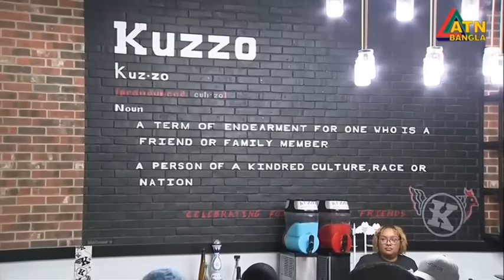এটিএন বাংলার দুপুর ১২ টার সংবাদ । 04.11.2024 | Bangla Khobor | Ajker News | atn bangla news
এটিএন বাংলার দুপুর ১২ টার সংবাদ । 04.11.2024 | Bangla Khobor | Ajker News | Bd News | atn bangla news